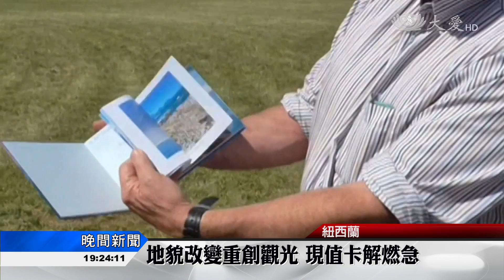重返紐西蘭震災區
十一月中旬，紐西蘭南島發生七點八強震，慈濟志工前往安置中心關懷，也在耶誕節即將到來時，前往重災區凱庫拉和麗芙特山莊，發放現值卡，由於道路中斷，志工們是乘坐直升機，完成這次的任務，災民們也因為知道志工們來得不容易，十分感謝也珍惜這分關懷